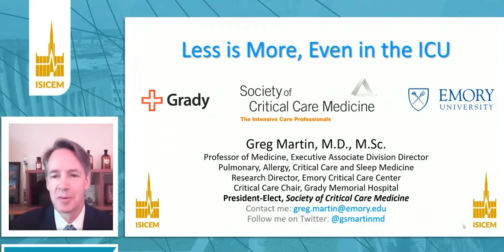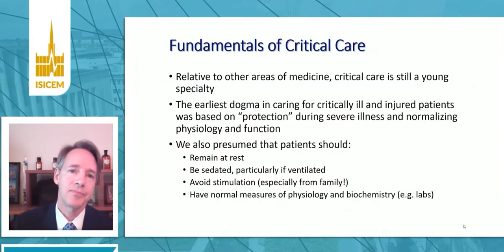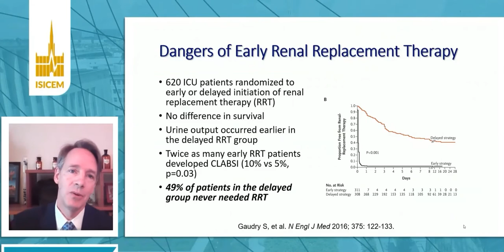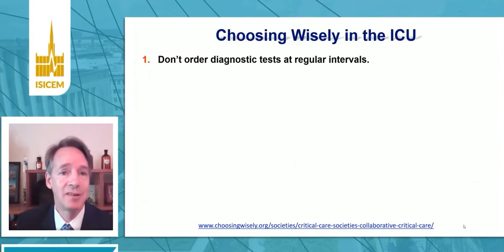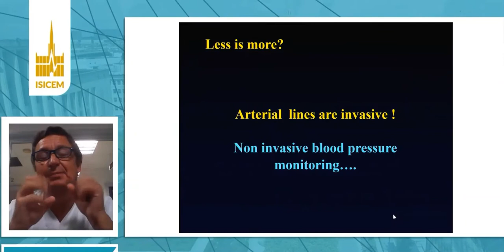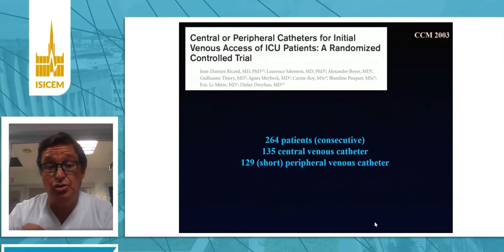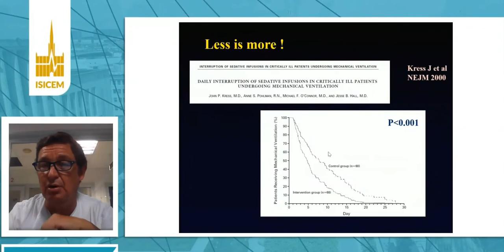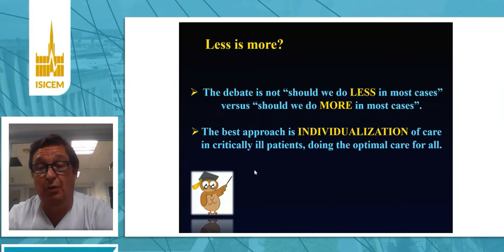ICU management less is more CON Daniel De Backer PRO Greg Martin 2020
ISICEM 2020